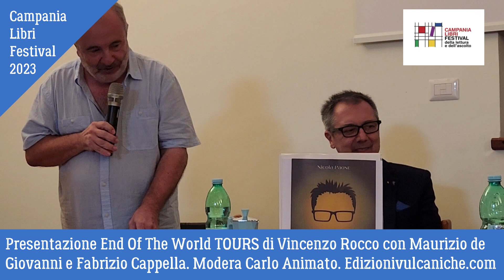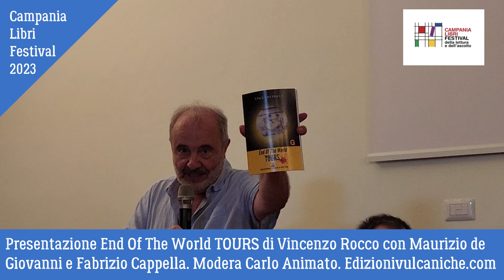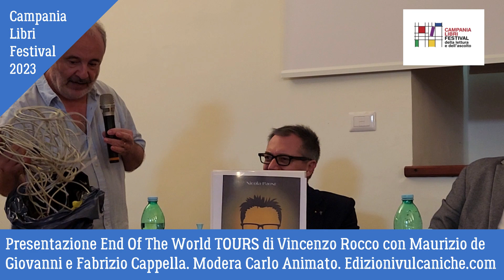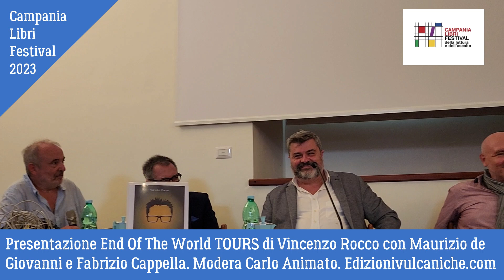"End Of The World TOURS" di Vincenzo Rocco al Campania Libri Festival.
Presentazione collana gialli vulcanici con Maurizio de Giovanni e Fabrizio Cappella. Modera Carlo Animato. Edizionivulcaniche.com